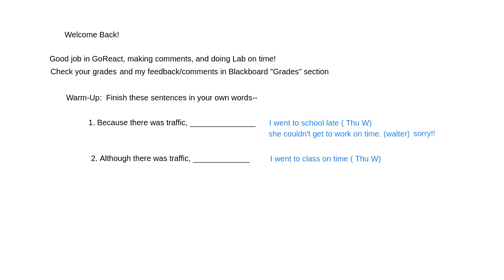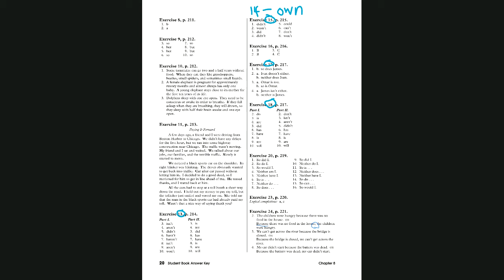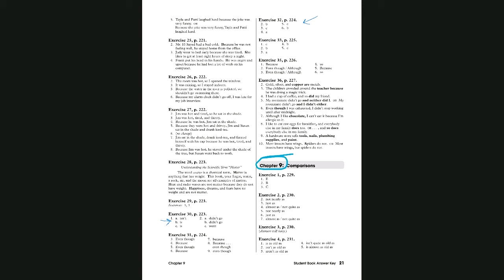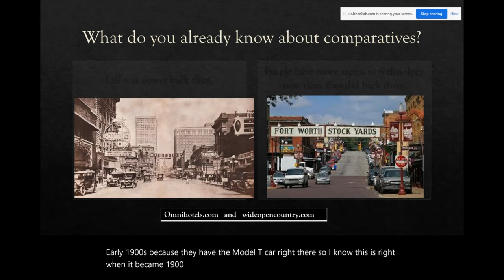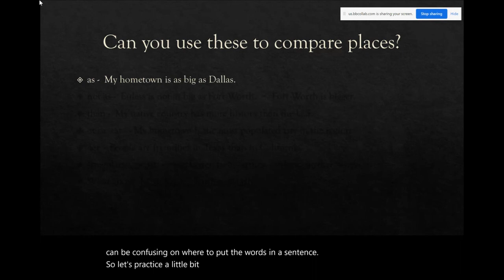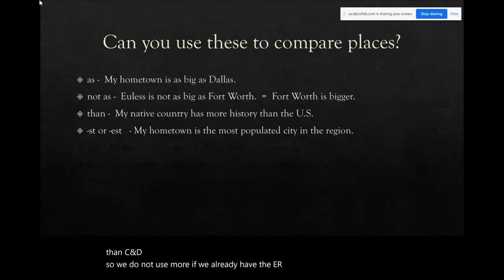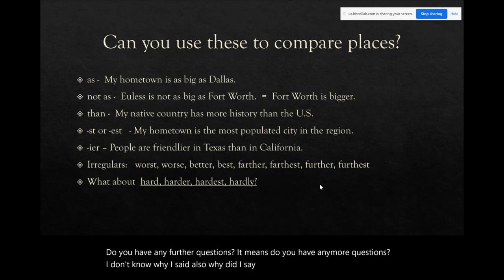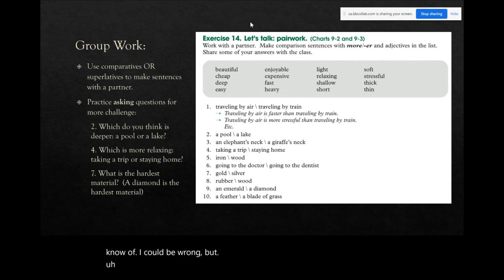Grammar 2•Week 3•1•Hana Ouattara